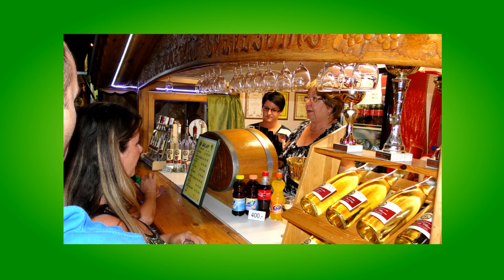Irány a Balaton! - Programajánló július közepére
Indul a Jazz Fiesta Balatongyörökön, folytatódik a KeszthelyStreet fesztivál a keszthelyi sétálóutcán, vérpezsdítő koncert a Team Gusto Cubanotól, bornapok Gyenesdiáson, golfozás Balatongyörökön, izgalmak a holdfénytúrán. Mi ezeket ajánljuk a hétre.